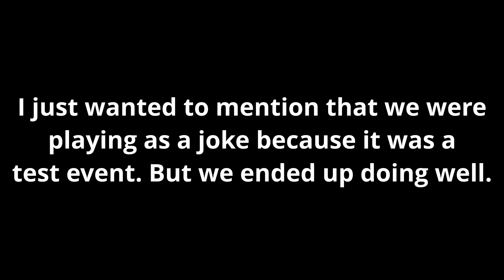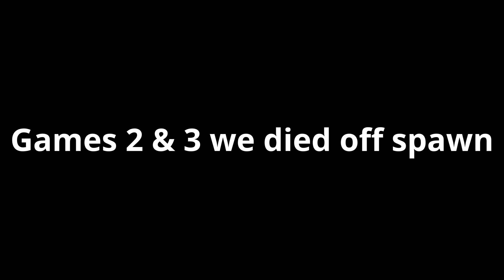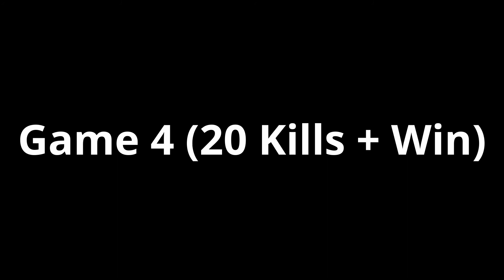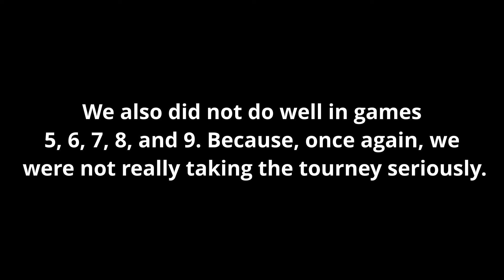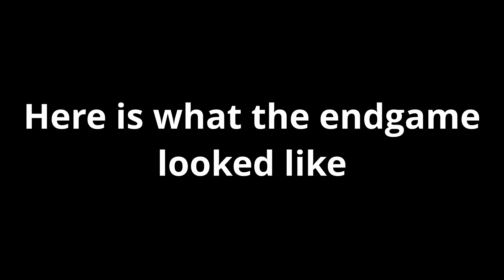How I Came 26th in the Trios Test Event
I played in the trios test event with my friends Broski and Jaygee. We had a lot of fun and were playing as a joke at first. I hope you enjoyed the video. Free fortnite.